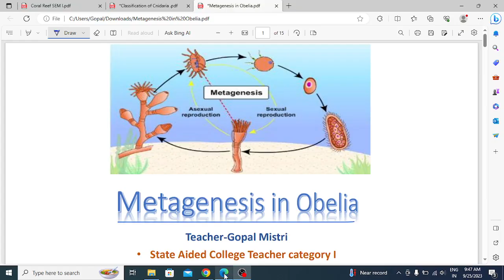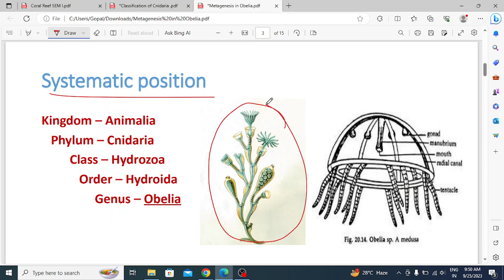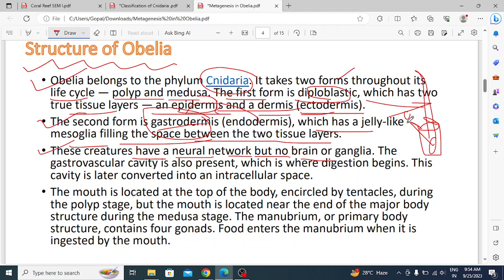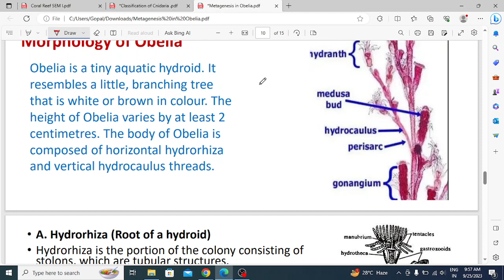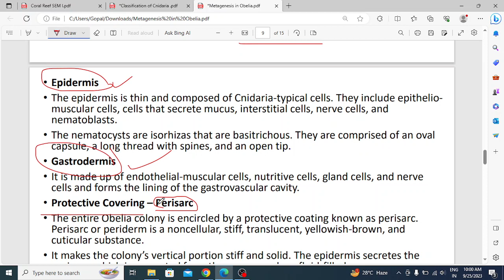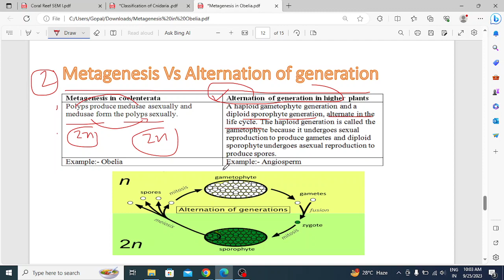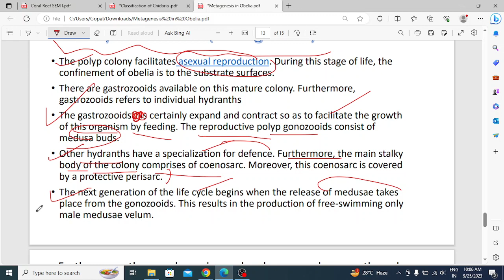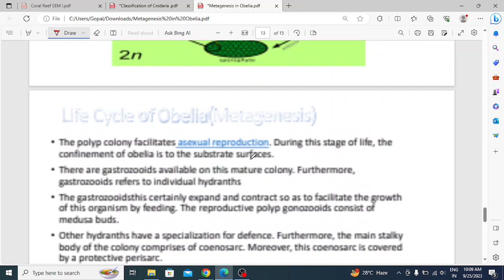Metagenesis in obelia